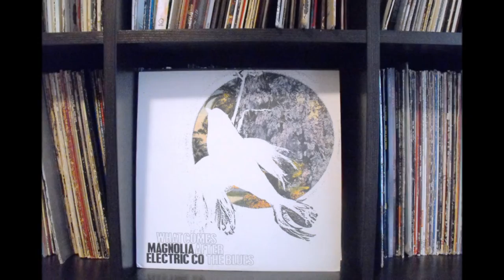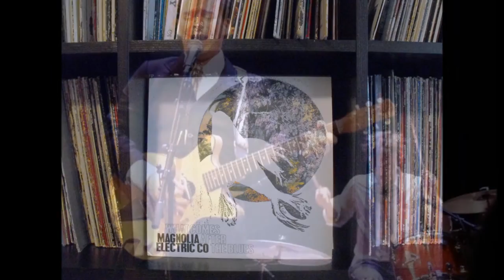Magnolia Electric Company "Ring The Bell" Live Munich 2003